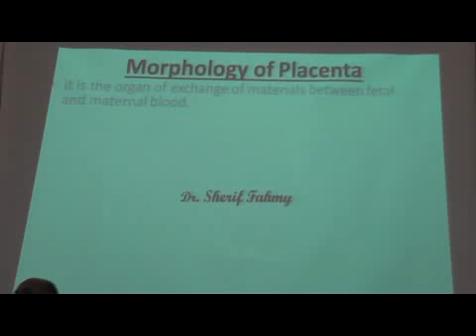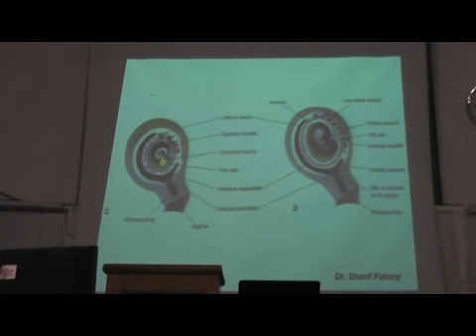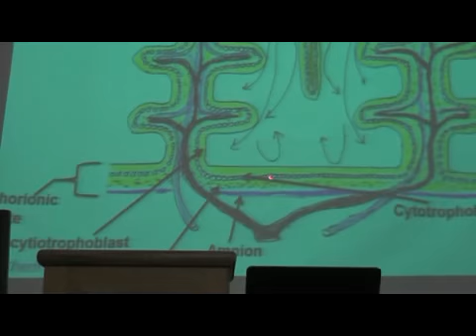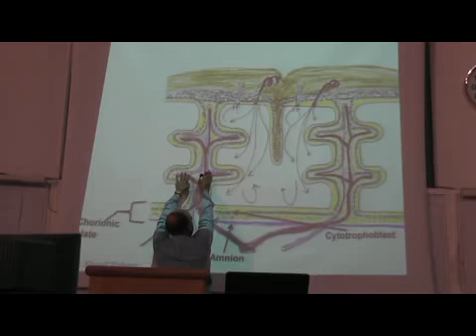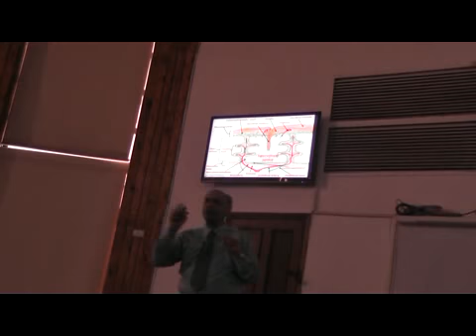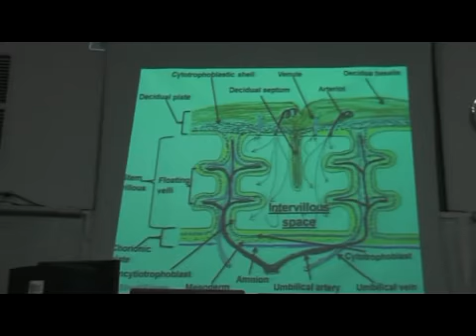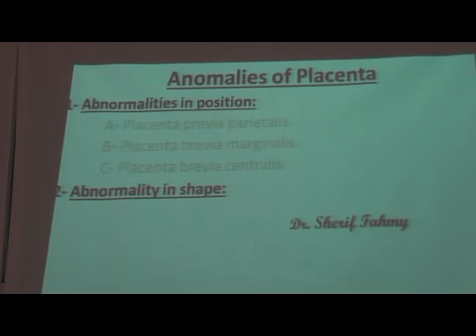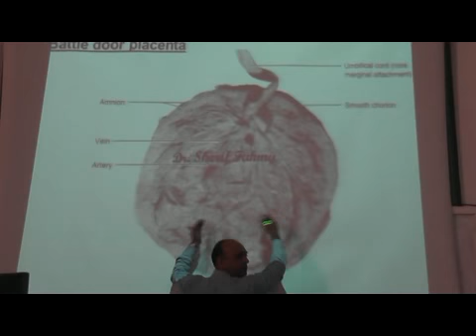Placenta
This video explains the placental morphology, formation, structure, functions, and abnormalities